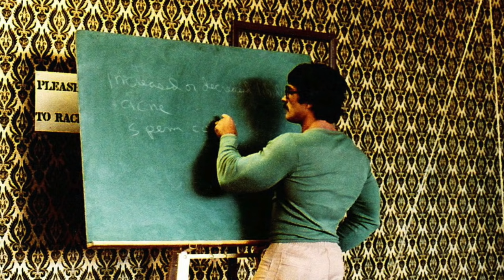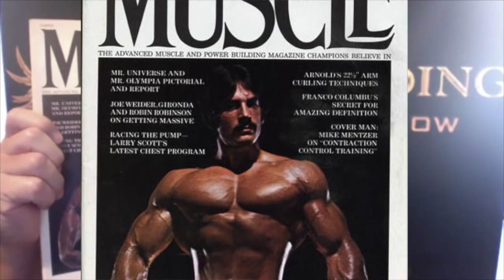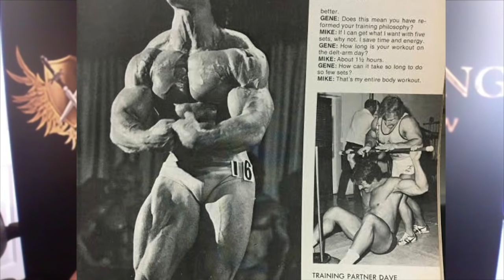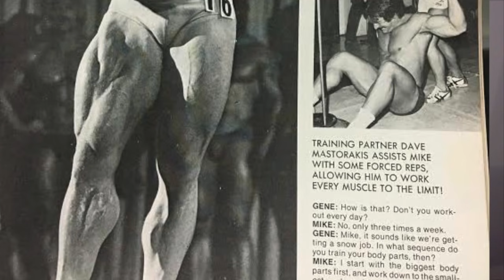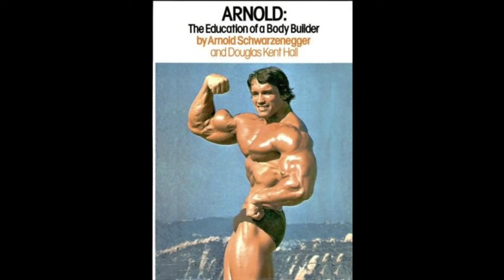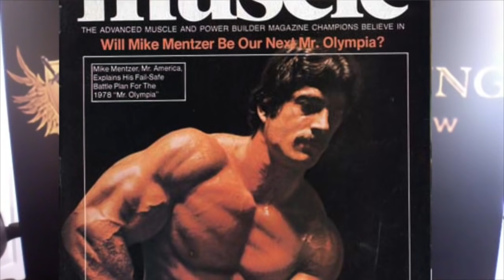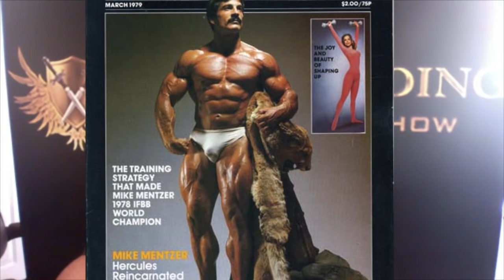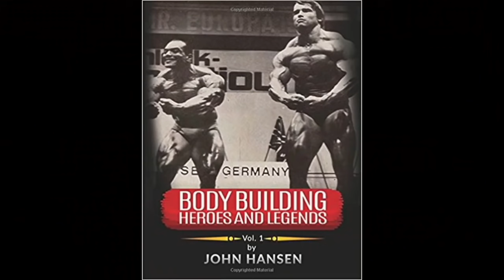Bodybuilding Legends Podcast #151 - Author John Little remembers Mike Mentzer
Author and former Flex Magazine writer John Little remembers Mike Mentzer on this episode of the Bodybuilding Legends Podcast. John talks about how he met Mike Mentzer, the infamous 1980 Mr. Olympia contest, how he met Mike and Mentzer's unique Heavy Duty training system that changed the bodybuilding world forever.